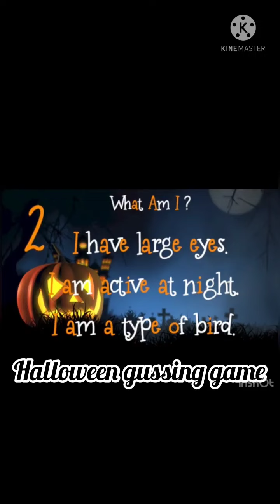Halloween Celebration @ Excellent MTI October 31/2021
program Cordinator - Nisana